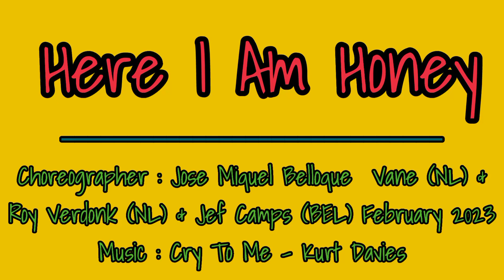Here I Am Honey Line Dance||Demo by Tayuka Karamoy & Puri Bugar Dance Class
32 Count , 4 Wall

Beginner

Choreographer. : Jose Miquel Belloque Vane (NL) , Roy Verdonk (NL) & Jef Camps (BEL) February 2023